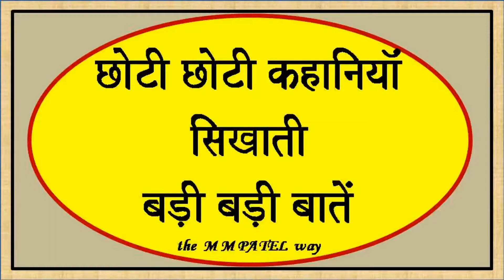337 SMALL STORIES BIG LESSONS HINDI LEARN TO LAUGH ON YOURSELF